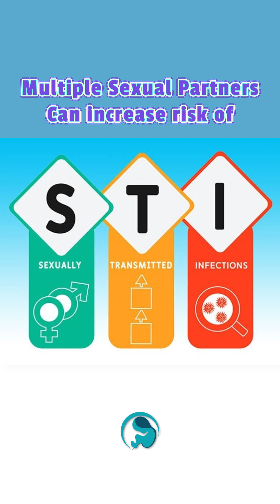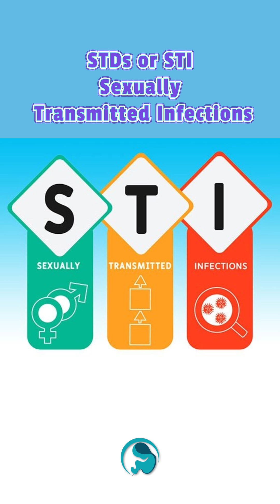Can Emergency Pills & Multiple Partners Affect Fertility? | Truth About STIs, Emergency Pills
📄 YouTube Description:
Are emergency contraceptive pills safe? Can multiple sexual partners affect your fertility? In this no-filter video, we bust myths and dive deep into the real impact of sexual behaviors on reproductive health.

🩺 An IVF expert explains how STIs, unprotected sex, and frequent use of ECPs can influence fertility.
💊 We separate fact from fear—what does science say about emergency pills and fertility?
🔒 Learn how barrier methods like condoms are your best defense for long-term reproductive health.

💡 Whether you’re sexually active or simply want to make informed decisions, this conversation is your fertility reality check.

📌 Video Highlights:
⚠️ STI Risk & Fertility: Multiple partners increase STI risk, which can lead to tubal factor infertility.
💊 ECPs & Fertility Myths: Emergency contraceptive pills do not cause long-term infertility if used occasionally and correctly.
🔒 Condoms = Protection: Barrier methods reduce STI risk and preserve fertility.
🩺 Medical Advice Matters: ECPs are safe but should not replace regular contraception.
⏳ Temporary Side Effects: Hormonal imbalance from ECPs is short-lived and reversible.
🌡️ Unprotected Sex = Higher Risk: STIs like chlamydia and gonorrhea can cause serious fertility issues if left untreated.
🛑 Educate to Empower: Safe sex + early education = healthy reproductive choices.